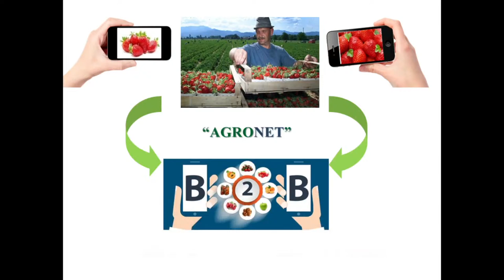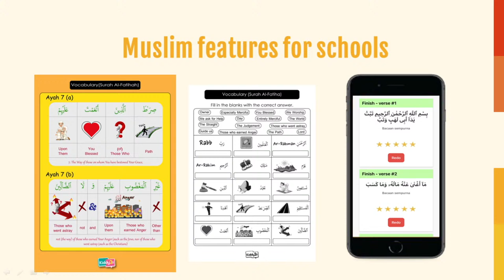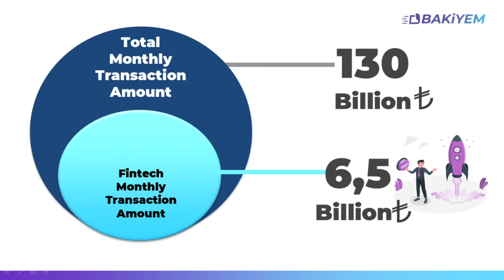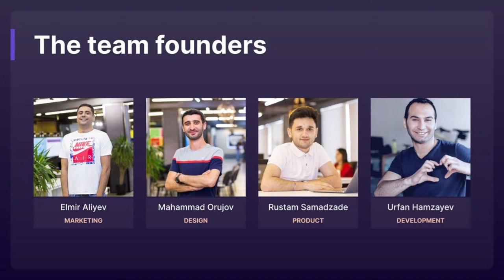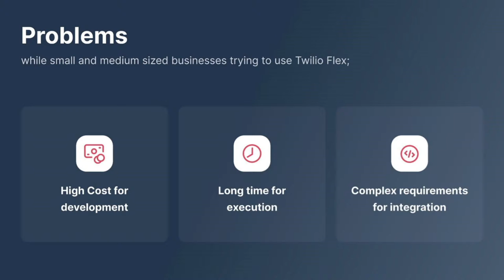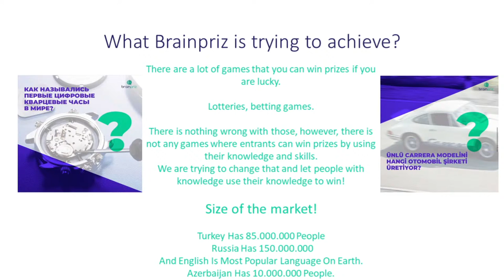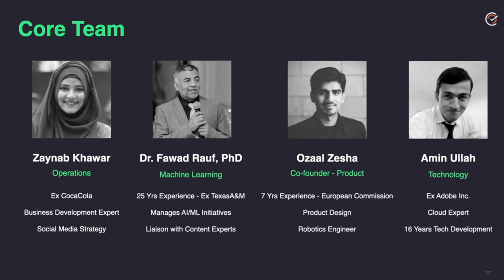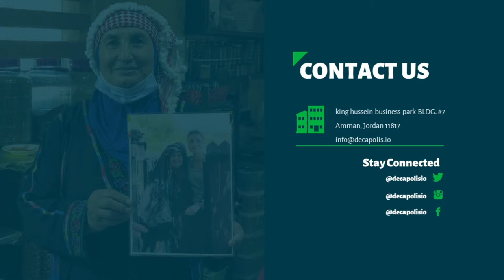Startup Booster | Azerbaijan Investment & Culture Summit